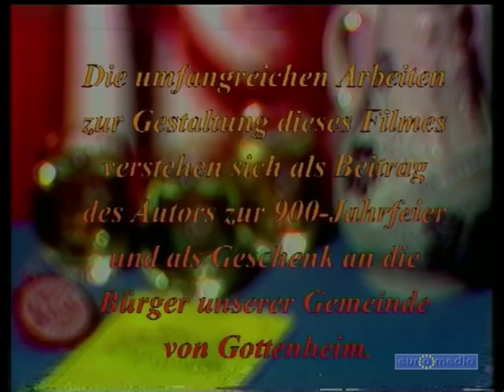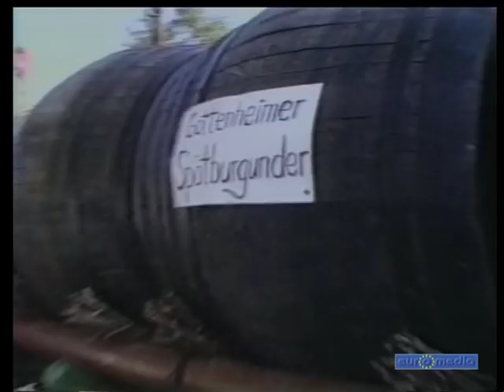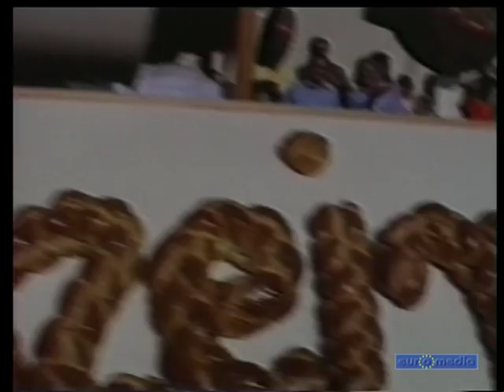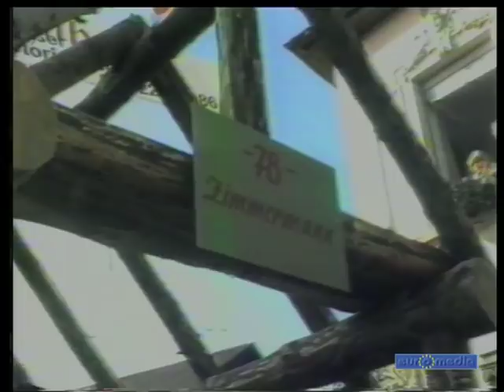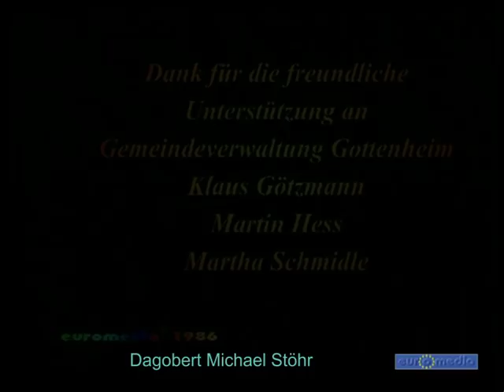Historischer Festumzug im Jahre 1986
Historischer Festumzug
Höhepunkt zur 900 Jahrfeier der Gemeinde Gottenheim im Jahre 1986 war zweifelsohne am 21. September der unvergessliche Historische Festumzug durch die Hauptstraße von Gottenheim entlang an den geschmückten Häuserreihen. Die Filmmontage mit den ergänzenden Kommentaren von Martha Schmidle und Dagobert-Michael Stöhr zeigt den kompletten Festumzug. Genießen Sie noch einmal diese historischen Aufnahmen.